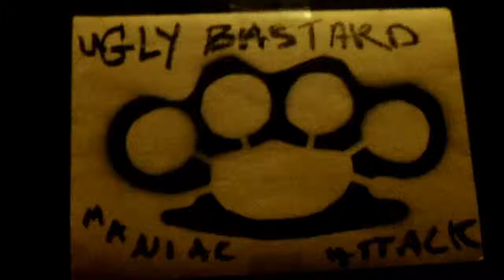Ugly Bastard Maniac Attack - Untitled 3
Ugly Bastard Maniac Attack practice.